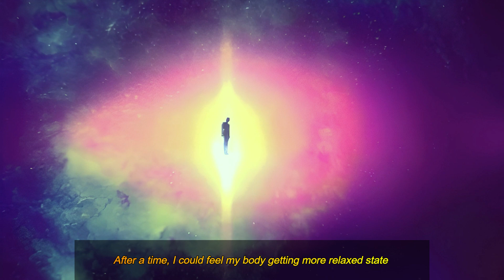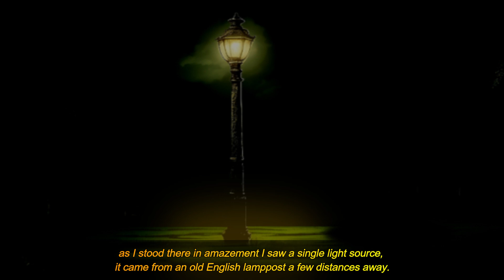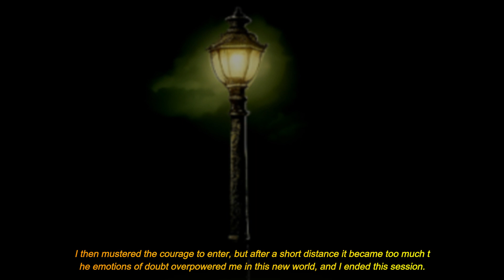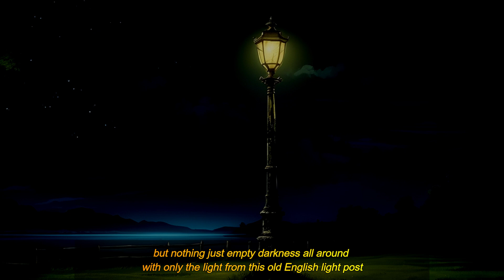For the Seeker of Magic: Carl Jung’s Active Imagination.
Magic is not easy and it demands sacrifice.
What happened when I tried Carl Jung’s Active Imagination meditation, also known as the Digging Meditation.
This meditation offers deep self-understanding and serves as a powerful tool for psychological healing